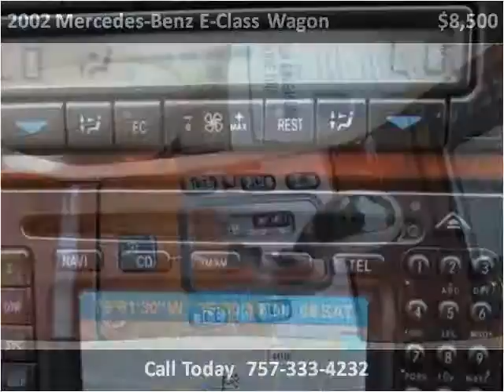2002 Mercedes-Benz E-Class Wagon Used Cars Virginia Beach VA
This 2002 Mercedes-Benz E-Class Wagon is available from LA Auto Star.